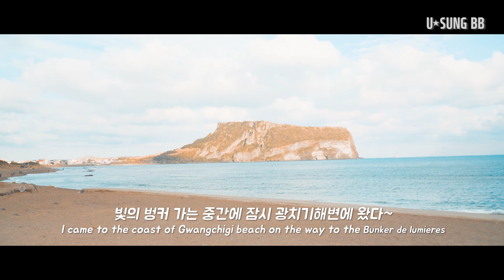[ENG] 제주도 수십년간 숨겨졌던 비밀벙커 - 빛의벙커 : 구스타프 클림트 Bunker De Lumieres : Gustav Klimt, 제주도여행 #93[유성BB]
제주도에 있는 빛의벙커에 다녀왔습니다~
정말 빛의 향연이였습니다.
사람이 많아서 좀 아숴웠지만
음악과 착시를 느끼는 신비로운 공간에 정말 색다른 경험이였습니다.

제주도 가시는 분은 이곳을 꼭 추천드려요~^^